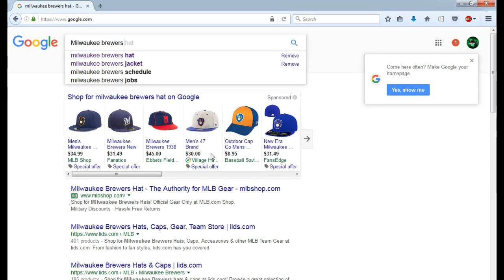Grand theft auto next possible location revealed through a jacket logo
gta 6 next Possible location
Rockstar
Rockstar games
Gamer
Come take a look at some more GTA 5 & GTA 5 Online videos! I post daily GTA V DLC, News, or anything I think is interesting such as information for Grand Theft Auto 5
Top 5 GTA 6 Locations! (GTA 6)
HELP ME GET 800K
PC Gamer Xbox One and PS4 Gamer
The music
hip hop charts 18100
best hip hop songs 14800
Killwaukee
MurdaMil
Murda Mil
414Work

Gta
Grand theft auto vi
Grand theft auto vi location
gta 6 next location revealed
GTA 6 gta 6 next location Revealed